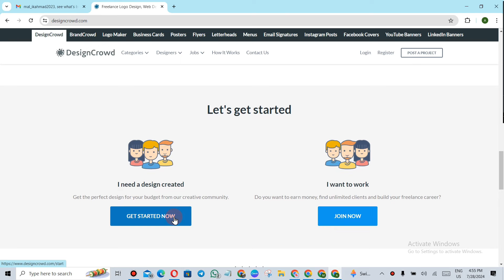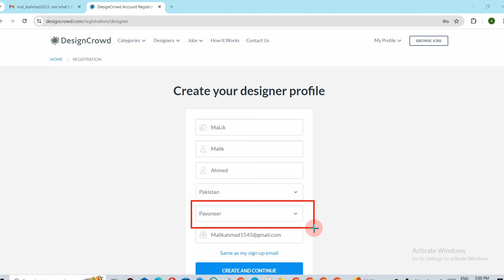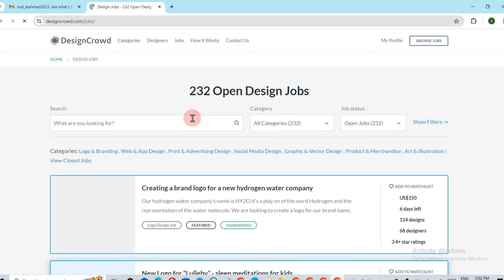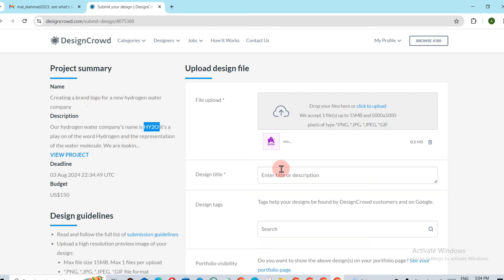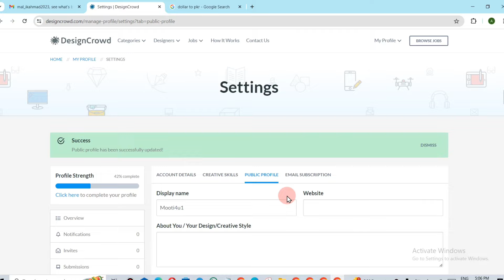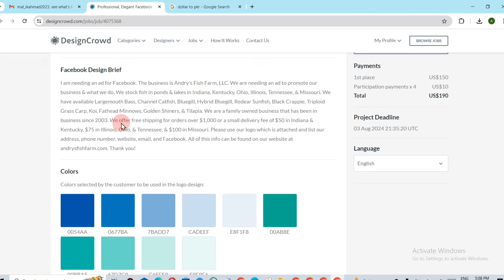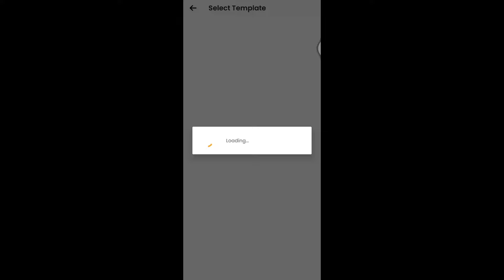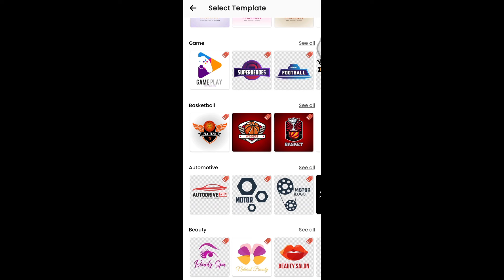Best way to make money online | copy paste job | Mooti4u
"Learn how to make money online with these proven strategies! Discover the best online money-making methods and start earning from the comfort of your home.

Cherrygame bot
earning app
online earning
earning
earning apps
online earning app games
earning wala
earn money
make money
Content writing
blog writing
Rewrite Content
Data Entry
Data Entry Jobs
seo jobs
Real Earning
Digital Marketing
logo design
designcrowd
Easiest Online Business
Make Money Online
samina syed